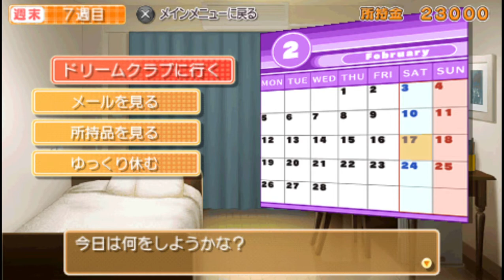ドリームクラブ Portable 2022 09 10 18 08 24 Hentai 変態 Ecchi エッチ Boobs おっぱい A アニメ Sexy セクシー Legs 美足 dating s